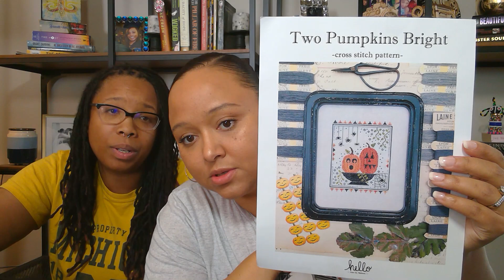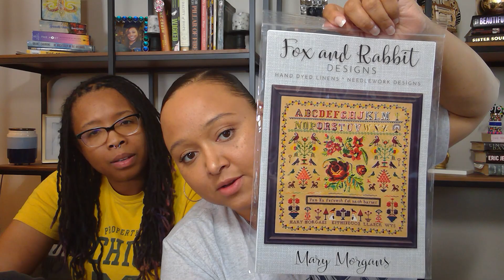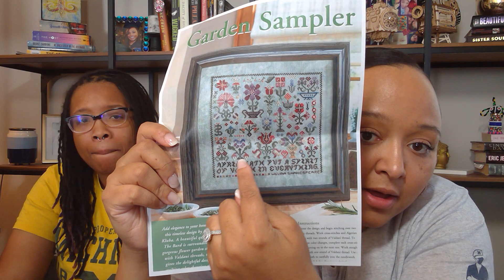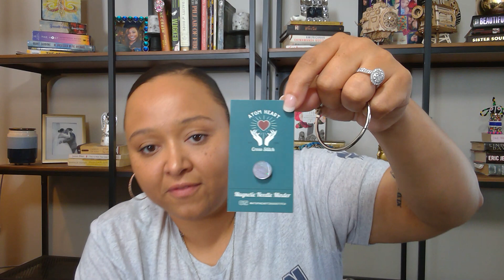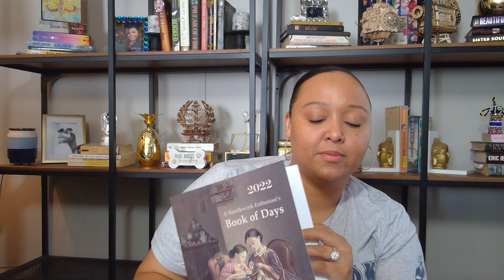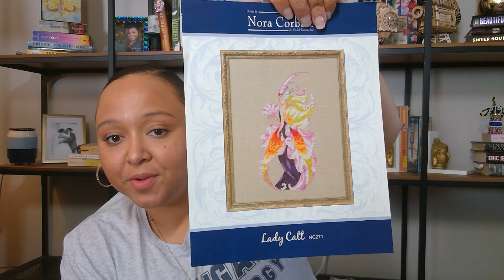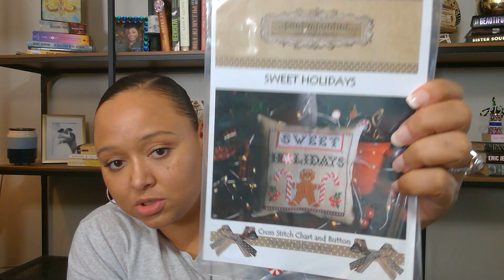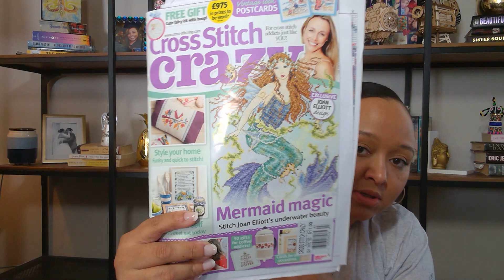Flosstube #5.........Linen & Conversions??? Who am I?